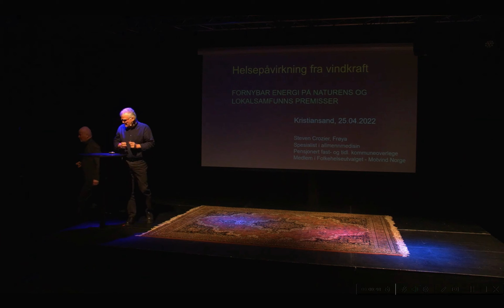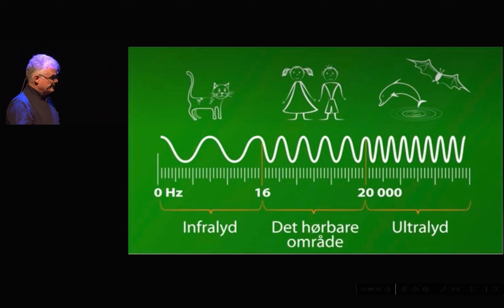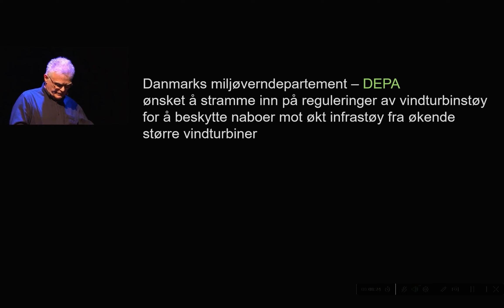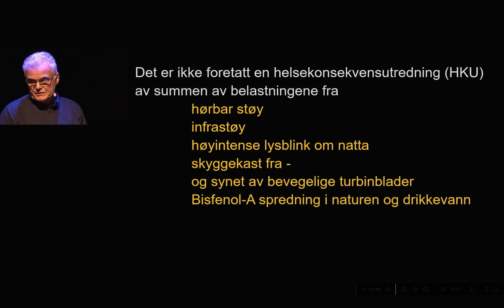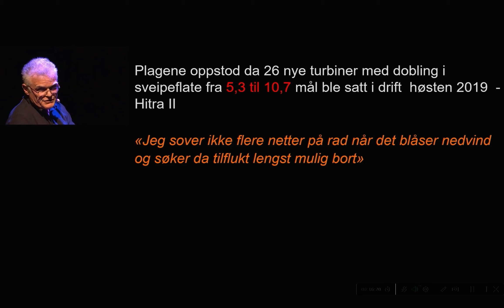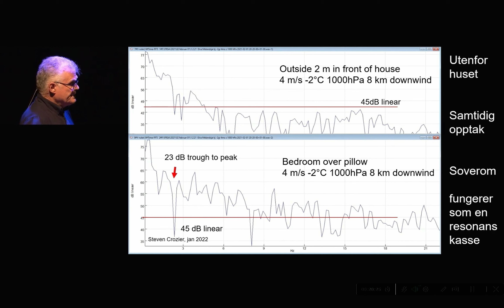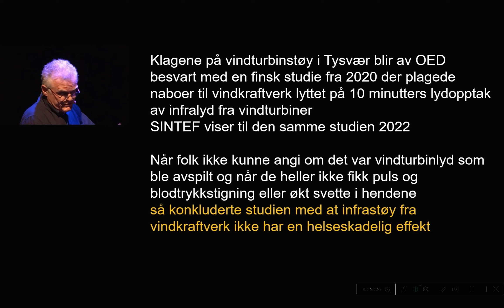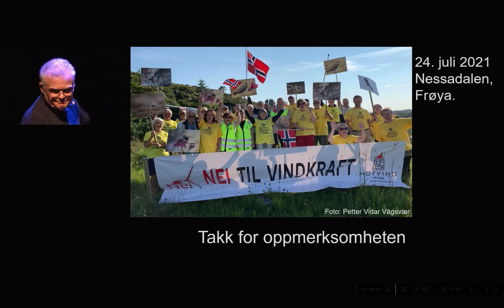Vindkraft og helseplager - Fornybar energi på naturens og lokalsamfunns premisser - 25. april 2022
Konferansen arrangert  av  Naturvernforbundet i Agder, Motvind Sørvest, Nei til vindkraft i Agder, La Naturen Leve, FNF Agder og Klimaalliansen.  Kristiansand 25. april  2022

Innledere
Stein Lier-Hansen: profilert og visjonær leder av Norsk Industri, med yrkesfortid og
personlig engasjement i naturforvaltning
• Lars Haltbrekken: var leder i 11 år for Naturvernforbundet, sitter nå for SV i
Stortingets Energi- og miljøkomite som arbeider med den nye energimeldinga

• Tore Strandskog: leder av NHO`s NELFO, som har sitt hovedfokus på energi-
økonomisering/-effektivisering

• Gyro Heia: ordfører i Birkenes og oppnevnt til Regjeringens energikommisjon
• Gudmund S. Sydness: prosjektleder vindkraft ved Greenstat i Arendal, som ser på
nye løsninger innen fornybar energiproduksjon
• Anders Skonhoft: professor i samfunnsøkonomi ved NTNU i Trondheim med et
mangeårig engasjement innen forskningsfelt som berører samfunns- og miljøpolitikk
• Per Øyvind Grimsby: biolog som i mange år jobbet med miljøspørsmål innen Sira
Kvina kraftselskap, bl.a. med vannkraft, fisk og villrein
• Svein Roar Brunborg: tidligere avdelingsdirektør i OED, og han var sentral i
utformingen av gjeldende energilov
• Steven Crozier: pensjonert lege med engasjement for helseeffekter av vindkraft
• Tor Punsvik: har 40 år i offentlig miljøpolitikk, bl.a. med natur- og energispørsmål
Møteleder er Jon P. Knudsen, professor i samfunnsvitenskap ved UiA, med lang erfaring som
foredragsholder og møteleder.
Program:

Tidspunkt Innleder Tema
10.00 Jannicke M. Røhmen, fra arrangørene Velkomst, bakgrunn & motiv for konferansen. Praktiske orienteringer
10.20 Stein Lier-Hansen, leder av Norsk Industri Grønn tenking i næringsliv, elektrifisering & produksjon av fornybar energi
10.50 Lars Haltbrekken, stortingsrepr. SV medlem i Energi- og Miljøkomiteen Intensjoner, rammer, progresjon i og oppfølging av Stortingets arbeid med energimeldingen
11.20 Tore Strandskog, NELFO Gevinst å hente på energiøkonomisering i Norge
11.50 LUNSJ
12.30 Per Øyvind Grimsby, miljøansvarlig i Sira Kvina kraftselskap Naturens premisser for produksjon av fornybar energi
13.00 Steven Crozier, almenprakt. lege Vindkraft og helseutfordringer
13.30 Gyro Heia, ordfører i Birkenes og medl. i Regjeringens energikommisjon Kommunenes rolle og eierskap i det «grønne skiftet»
14.00 Tor Punsvik, pensj. miljøbyråkrat & styremedlem i La Naturen Leve Hva lærte vi av «Samla plan for vassdrag» om å prioritere?
14.15 Anders Skonhoft, professor i samfunnsøkonomi ved NTNU Hvordan kan ulike former for produksjon av fornybar energi sammenstilles for politisk prioritering?
14.45 Torstein Ekern Thorsen, General Manager Greenstat, Arendal Nye produksjonsformer av fornybar energi; vind, sol, hydrogen m.m. miljøaspektet ved disse?
15.15 Beinstrekk
15.30 Svein Roar Brunborg, tidl. avd. dir. i OED og sentral i byggingen av loven Energilovens forutsetninger og hvordan disse brytes?
15.45 Paneldebatt med innlederne Arrangører & publikum spør
16.45 Arrangør, FNF Agder Arrangører oppsummer